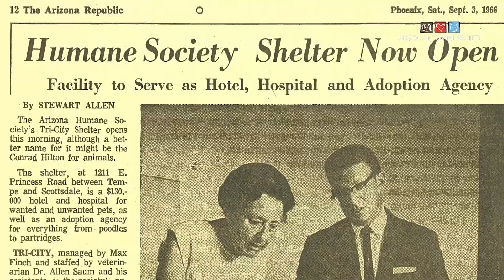2021: A Look Ahead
The Arizona Humane Society is profoundly grateful for the support of animal lovers like you who make it possible for AHS to save the most vulnerable animals and enrich the lives of pets and people. We're making that mission a reality by striving towards 3 Wildly Amazing Goals for the next year.